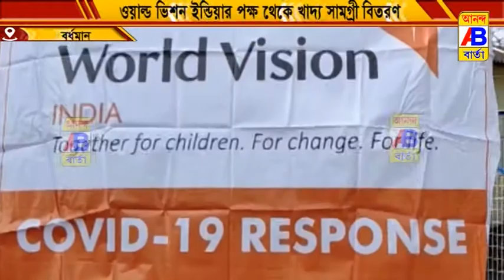ওয়ার্ল্ড ভিশন ইন্ডিয়ার পক্ষ থেকে ফুড বাস্কেট বিতরণ